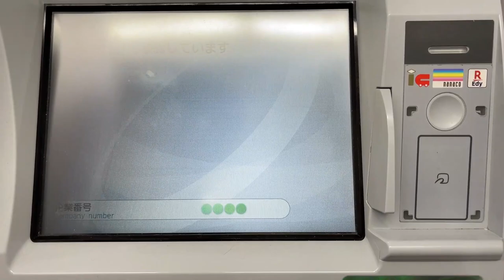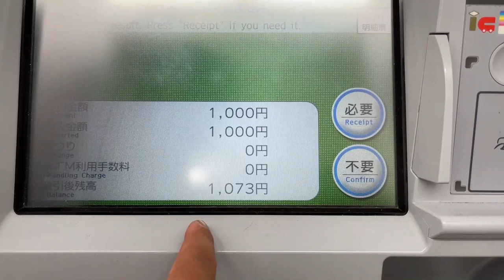⛩️ Cómo hacer RECARGA de PAYPAY en ATM de 7Eleven en Japón |セブン銀行 チャージ ATM | paypay tutorial 🗾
Buenas mis queridos aventureros, en esta ocasión les traemos un tutorial de como hacer recargas con la aplicación de pay pay.